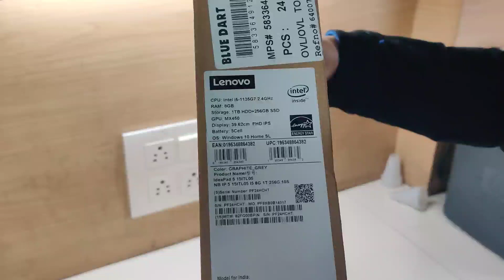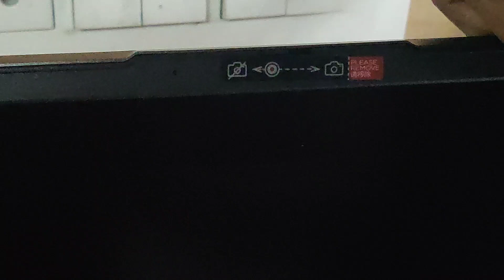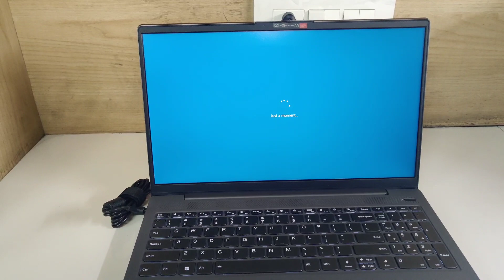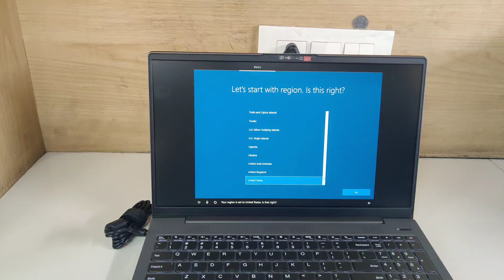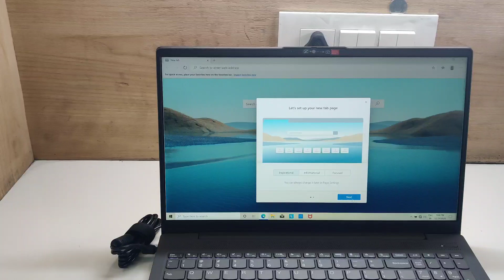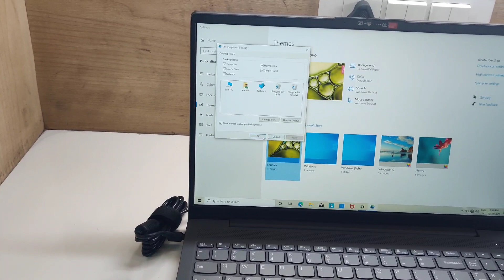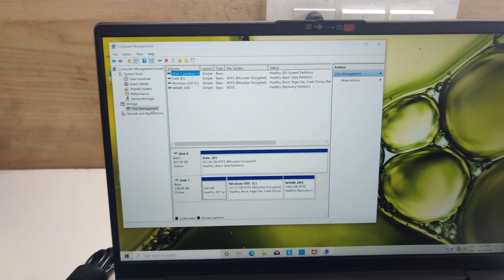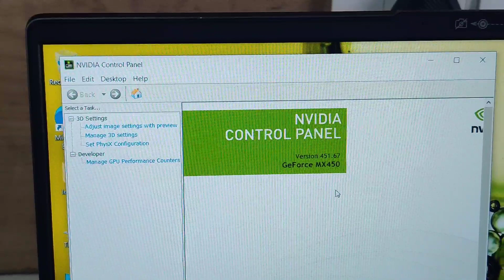Lenovo IdeaPad Slim 5i [2021] Core i5 11th Gen/8gbRam/256gbSsd+1TbHdd/15.6 FHD/ NVIDIA MX450 / Win10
Lenovo IdeaPad Slim 5i [2021] Core i5 11th Gen/8gbRam/256gbSsd+1TbHdd/15.6Fhd Ips/ NVIDIA MX450 / Win10+Office

Lenovo IdeaPad Slim 5i 11th Gen Intel Tiger Lake Core i5 15.6” FHD IPS Thin & Light Laptop (8GB/1TB HDD + 256GB SSD/Win 10/Office’19/MX450 2GB GDDR6/Fingerprint Reader/Graphite Grey/1.66Kg) 82FG00BPIN

Balaji softech.

Lenovo Ideapad Slim 5i Laptop ko unboxing karenge or uske Feature and Full  configuration apko batenge hum jo aap batenge vo kisi or YouTube channel nhi bataya jata hai..

Lenovo Ideapad Slim 5i

Processor -   11th Generation Intel® Core™ i5-1135G7 Processor (4 Cores / 8 Threads, 2.40 GHz, up to 4.20 GHz with Turbo Boost, 8 MB Cache)
Ram -             8 GB Soldered DDR4 3200MHz
Ssd  -              256gb Ssd Solid State Drive
Hdd -              1 TB 5400 HDD
Display -        39.62cms (15.6) FHD (1920x1080) IPS 300nits Anti-glare, 45% NTSC
Integrated Graphics -    Integrated Intel® Iris® Xe
Dedicated Graphics - NVIDIA® MX450 (with ITL config)

1 year national warranty.

Core i511th Gen Lenovo Slim 5i Laptop Unboxing,
Lenovo Ideapad slim 5i, Lenovo Ideapad 15 slim 5i,
Lenovo Slim5, Lenovo Ideapad, Ideapad Slim,
Slim5i, Lenovo, Lenovo New Laptop,
Lenovo New Laptop 2021,